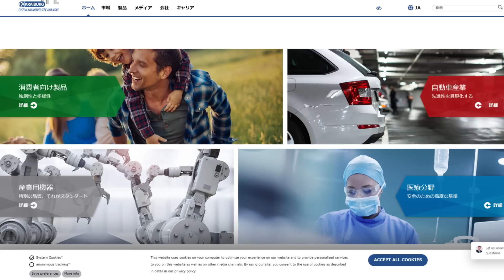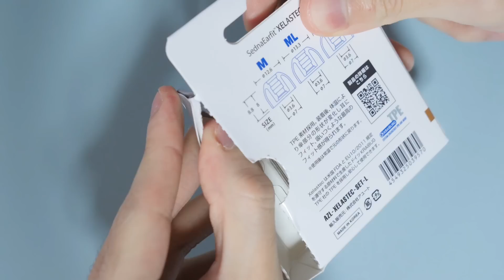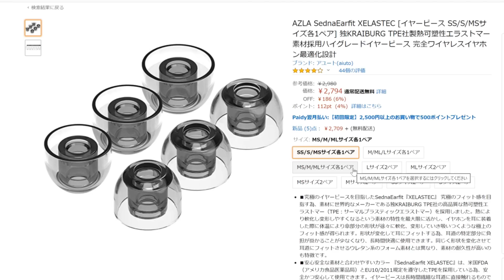完全ワイヤレスイヤホンで かゆくなったり痛くなる方はこれを使うべし！ おすすめイヤーピース「AZLA SednaEarfit XELASTEC」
AZLA SednaEarfit XELASTEC

【チャプター】
00:00 製品概要
01:00 体温で形状が変形する（痛くなりにくい）
02:37 品質の良い素材を採用（かゆくなりにくい）
04:29 サイズを選びやすい
06:43 まとめ
08:44 様々な完全ワイヤレスイヤホンで試してみた映像

【おすすめ 再生リスト】
・おっ⁉ 使ってよかった おすすめ完全ワイヤレスイヤホンランキング2019‼ トップ6発表

 〒530-0011 大阪府大阪市北区大深町3-1   グランフロント大阪タワーC 7階GVH

【お気に入り完全ワイヤレスイヤホン】
・SONY WF-1000XM3

・Master&Dynamic MW07 PLUS

・AVIOT TE-BD21f（pnk）

・AVIOT TE-D01d mk2

・ゼンハイザー MOMENTUM True Wireless2（今のところ一番お気に入り）

・NUARL N6 Pro

・ag TWS04K

・GLIDiC TW-7000

【お気に入り有線イヤホン】
・final E2000

・Artio CR-M1

・KINBOOFI KBF MK4

・qdc NEPTUNE

【お気に入りイヤーピース】
・AZLA SednaEarfit Light Short（完全ワイヤレス向け）

・AZLA SednaEarfit Short （完全ワイヤレス向け）↑より固め

・AZLA SednaEarfit（通常イヤホン向け）

・SpinFit CP360（完全ワイヤレス向け 柔らかめ痛くなりにくい）

・Astell&Kern AK70